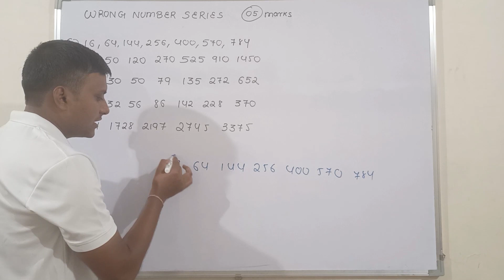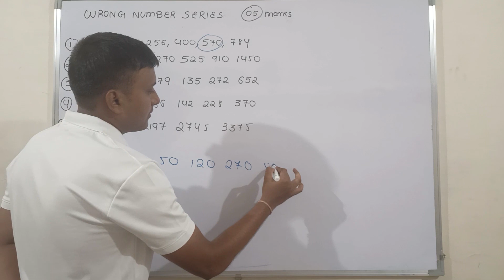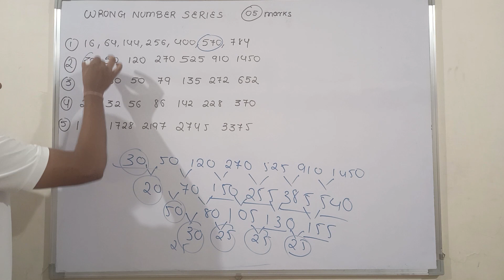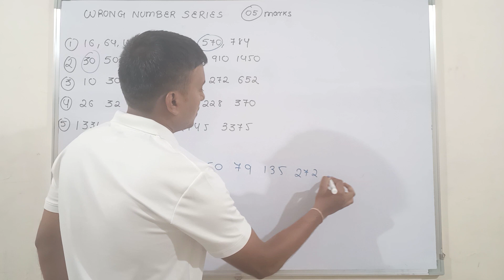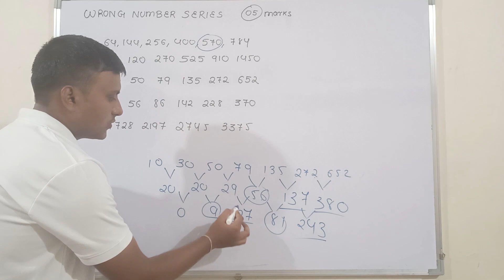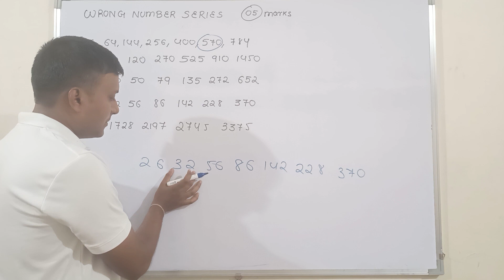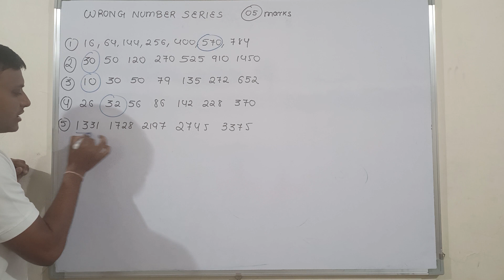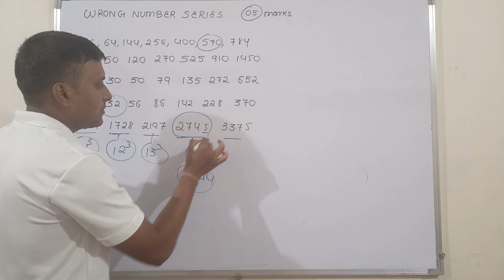SBI CLERK ( WRONG NUMBER SERIES ) BEST APPROACH ( IMPORTANT FOR ALL BANKING EXAMS )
PREVIOUSYEARQUESTION#SIMPLIFCATION#APPROXIMATION#MISSINGNUMBERSERIES#WRONGNUMBERSERIES#PUZZLE#IBPS#SBI#RRB#RBI#500QUESTIONSERIES#SBICLERK2021#SBIPO2021#IBPSCLERK2021#IBPSPO2021#SBIAPPRENTICE#SELECTIONADDA29#NOTIFICATION#SBICLERK2021#CRASHCOURSE#40DAYS#SBICLERK2021